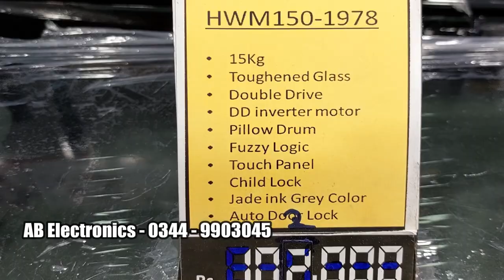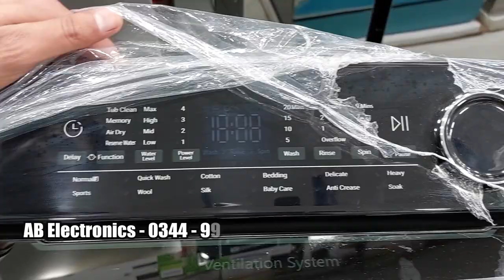Haier automatic washing machine 15 kg -HWM150 - price in Pakistan 2022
Follow For Dress Pictures ON